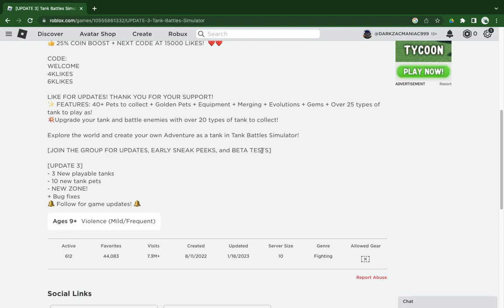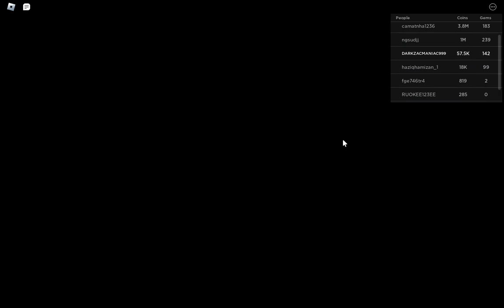world of tank in side roblox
tank